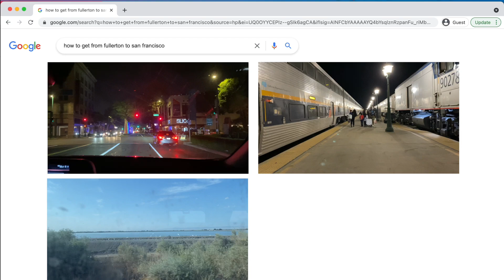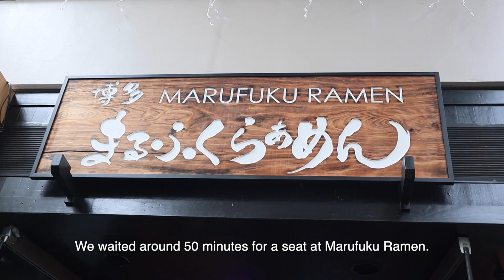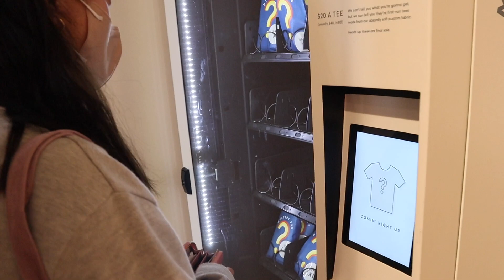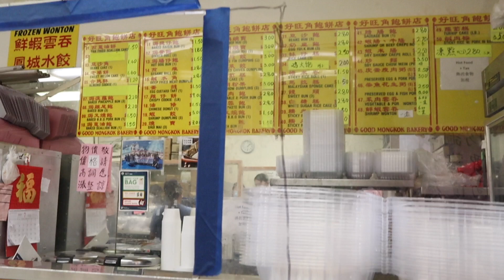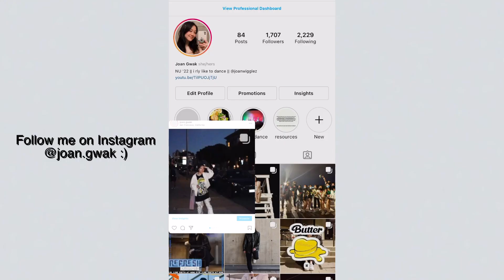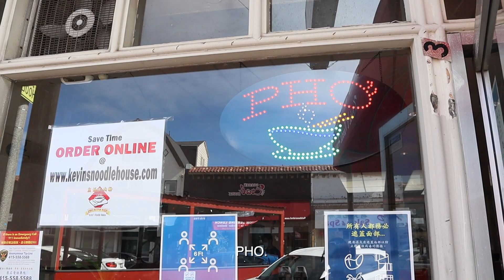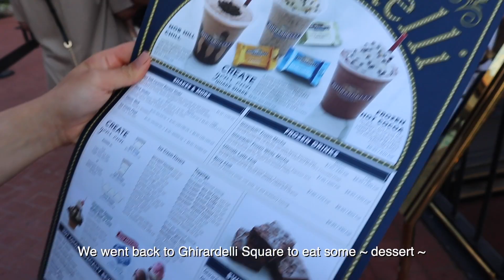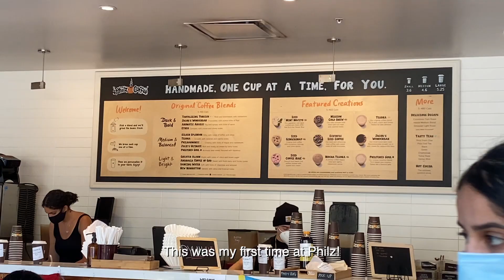my trip to San Francisco | just joan vlog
just joan here :) Did a bit of soul searching and lots of eating during this trip to San Francisco! This was one of the first solo trips I’ve taken, and I’m so thankful to have been able to hang out with my childhood friends, college friends, and dance friends during my stay in NorCal.

I appreciate every interaction I have on this platform

(Help me reach my goal of 500 by the end of the year! baby steps baby steps)